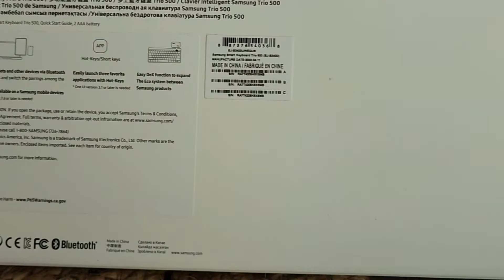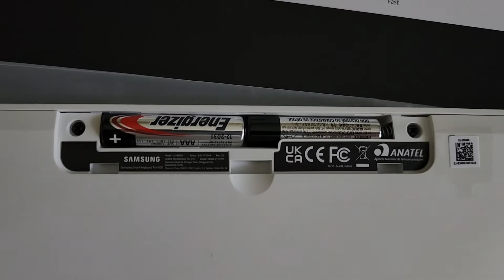Samsung Smart Keyboard Trio 500